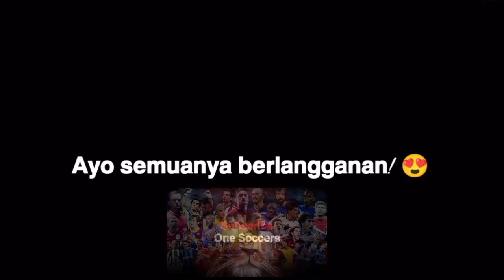Sorotan Musim Santiago Giménez | 2023